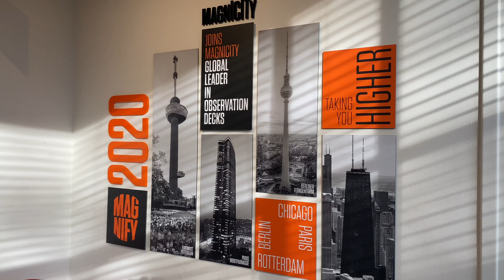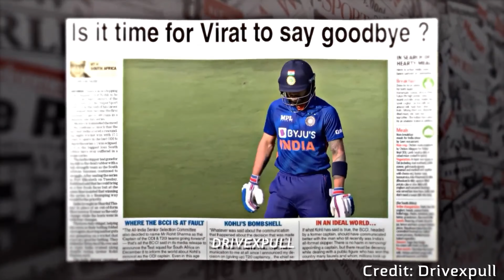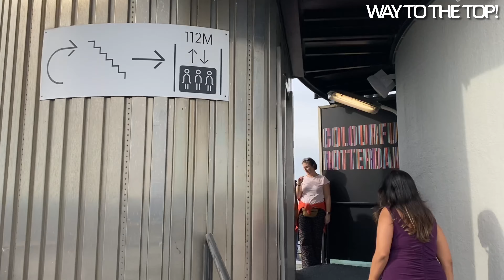Celebration at EUROMAST - Top of Rotterdam ft. ViratKohli (4K Vlog)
05 Feburary 2023 :  Birthday Vlog 2023

Video Recorded : 30th October 2022

Location: Euromast, Parkhaven 20, 3016 GM Rotterdam, Netherlands

Sit back and enjoy our event vlog, as we visit EUROMAST.
On this special day, we celebrated Ravi's 28th Birthday on the top of Rotterdam. Euromast is the most iconic tower of Rotterdam city, built in 1960 and designed by Hugh Maaskant.

In this vlog, we provide few insides of the city and we also gossip about cricket and especially Virat Kohli's iconic performance in T20 World cup 2022 against Pakistan.

We also give some inside about the city and provide you few glimpse of the Euromast.

DON'T MISS THE ENDING-  We reveal about our next adventure (destination) at the end of the vlog.

You guys just being here, watching and enjoying the videos is support enough.